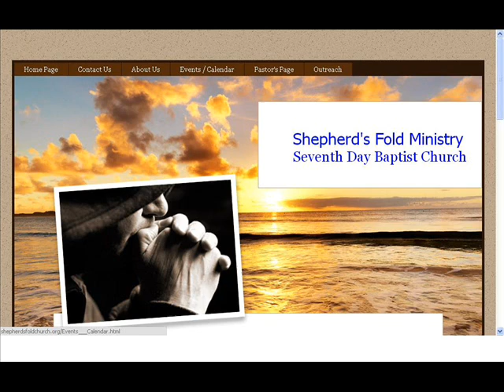"Who Are 7th Day Baptists? (pt 6) Organization of the Local Church"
Sermon by Pastor Shay Rankhorn, Shepherd's Fold Ministry Seventh Day Baptist Church,